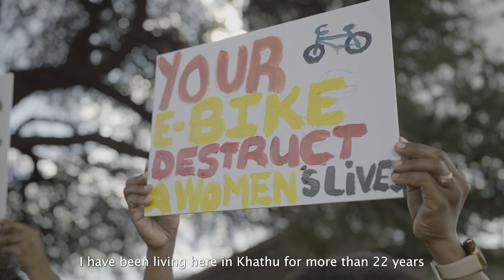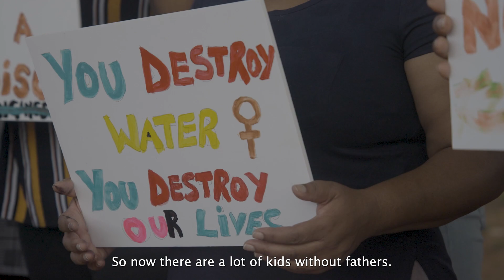FAIRBIKE: Het verhaal van Kgomotso